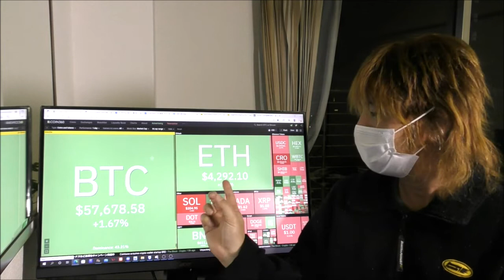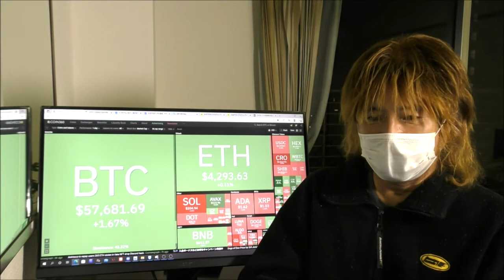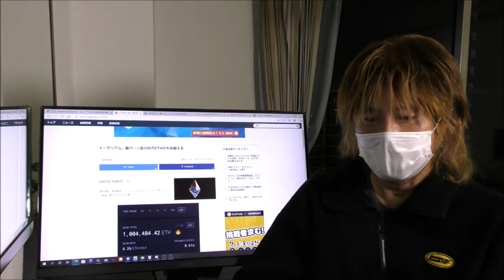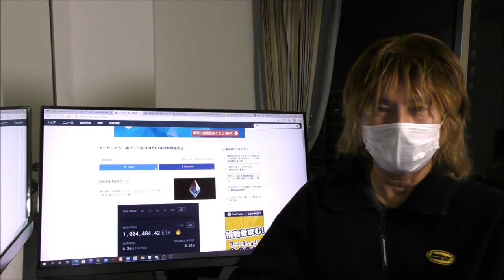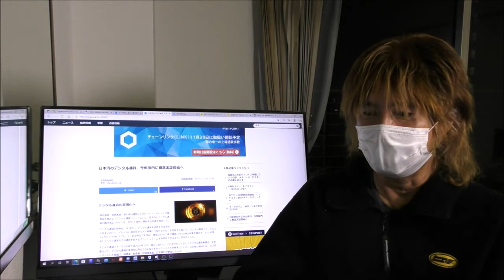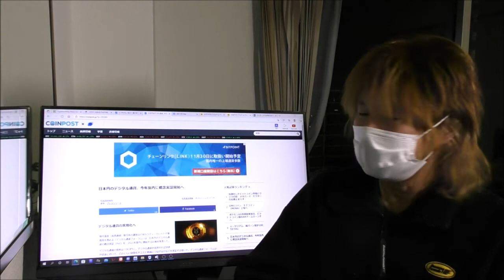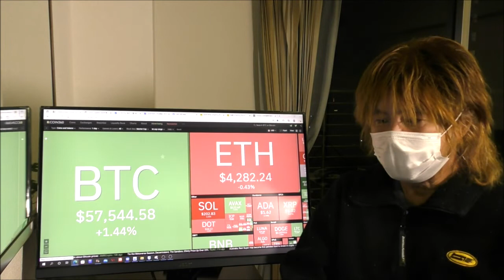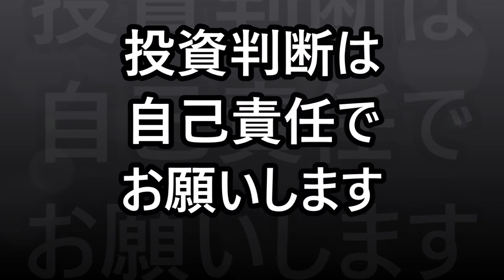エンジンコイン(ENJ)、サンドボックス(SAND) 、ディセントラランド (MANA) メタバース関連爆上げ！「メタバースは915兆円の市場規模に」モルガン・スタンレー 2021年11月25日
米大手金融機関モルガン・スタンレーは、メタバース分野を8兆ドル（約915兆円）規模の市場として見なしているようです。
メタバース関連のザ・サンドボックス、アディダスのツイートで上昇。
フェイスブックが10月29日、「メタ（Meta）」への社名変更を発表して以来、ザ・サンドボックス（SAND）は600％以上の急上昇。
エンジンコイン（ENJ）など、他のゲームトークンやメタバーストークンも今月、40%～90%以上の上昇。
イーサリアム、総バーン量100万ETHの大台超える。
日本円のデジタル通貨の実用化へ。
為替　ドル円
仮想通貨